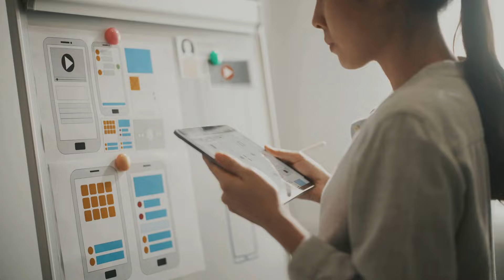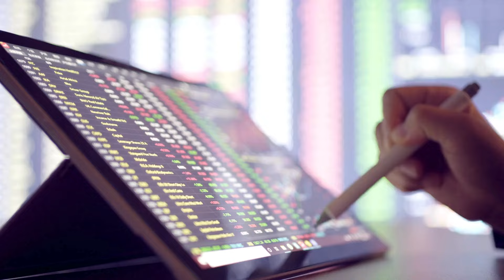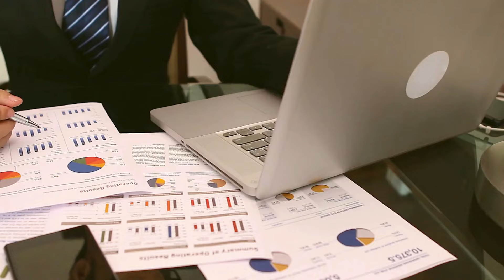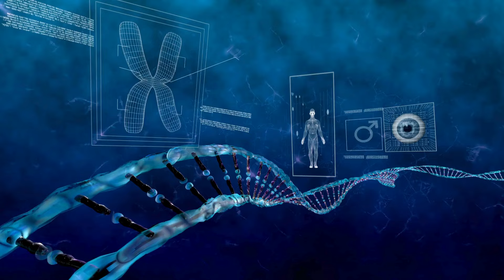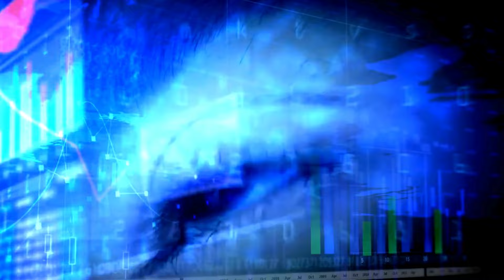புத்திசாலிக்கான அறிகுறிகள் | 12 Signs You Have Genius Level Intelligence | Epic Life Tamil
Tamil | Animated book summary in Tamil | Tamil Motivational Video Speech | Motivational Speech Tamilzha

Subconscious mind reprogramming | Manifestation techniques | Attract Wealth.

Self Improvement and Self Development are the very basic elements of growth and development, the mission of talk series channel is to provide the educational and motivational thoughts in order to develop your personal, and social status.
talk series
podcast
tamil motivational speech
motivational speech

Lion pride

Majestic predator

Fearless hunter

Roaring power

Regal presence

Commanding authority

Ferocious strength

Unyielding dominance

Fierce courage

Noble demeanor

Intimidating gaze

Untamed wilderness

Symbol of bravery

Magnificent beauty